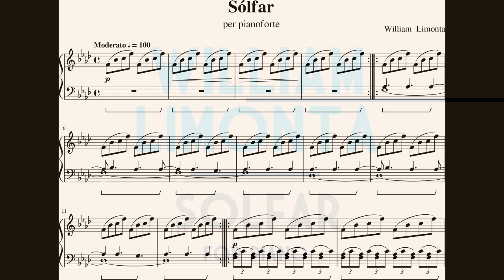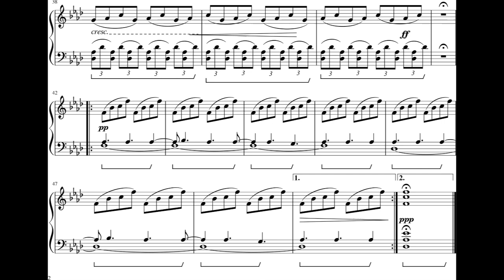William Limonta - Sólfar for Piano (2020) [Score-Video]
William Limonta - Sólfar for Piano (2020)

Irene Maggioni, piano